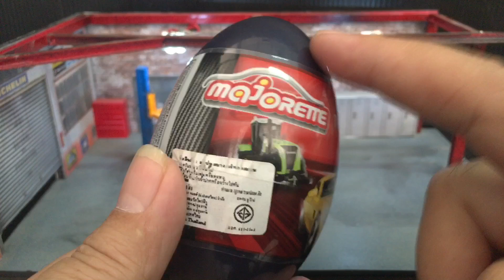แกะไข่รถเหล็กมาจอเร็ต Ep37 เป็ดไม่เกี่ยว ก้าบ ก้าบ |C2Kun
เปิดไข่เซอร์ไพร์สมาจอเร็ตได้รถเหล็กคันสวยน่าสะสม
ติดตามชมคลิปใหม่ช่อง C2Kun ได้ทุกวันที่นี่